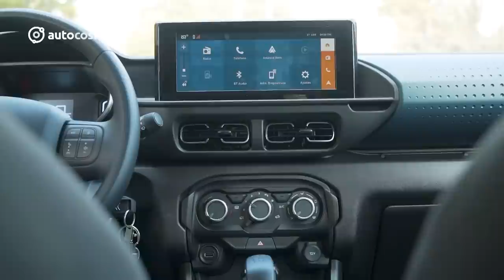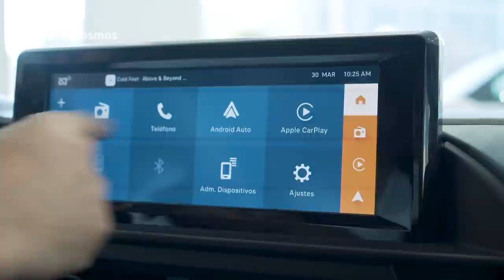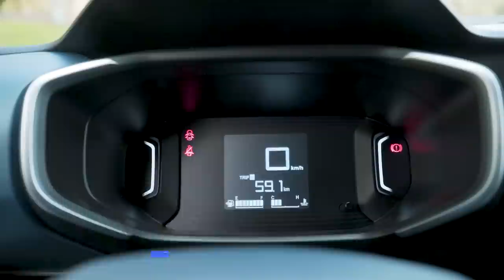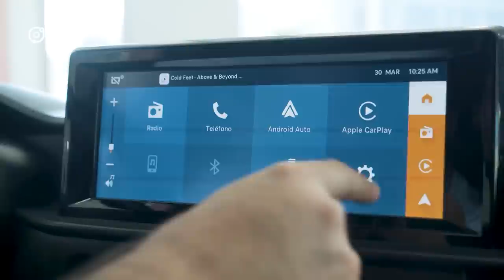Citroen C3 2023 - la marca francesa vuelve a los segmentos de entrada (Test Drive)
Esta semana, les traemos un auto que estuvimos probando hace un tiempo atrás y que ha dado bastante que hablar, que es el nuevo Citroën C3 2023.

Este es un modelo distinto al C3 que conocen, fabricado para mercados como Sudamérica e India y que forma parte de la expansión de la marca francesa, con modelos más económicos y accesibles, pero que mantengan algunos de los valores de la marca, como es el espacio, el confort y el diseño.

Mientras Marcelo y Jorge se encontraban en China y Alemania, había que seguir generando material, así que este test llega por cortesía de Carolina Rojas, a quien conocerán varios por ser la "Tia Autocosmos" en nuestras redes sociales.

Para los que no, antes de llegar a Autocosmos hace un tiempo atrás, Carolina trabajó por más de 10 años en la revista MT Motores de La Tercera como periodista de autos. Ha viajado por todo el mundo y ha manejado un montón de autos, pero no había querido aparecer frente a cámara hasta ahora que la situación lo ameritaba, entregando un estilo propio y distinto a las pruebas habituales que hacemos aquí.